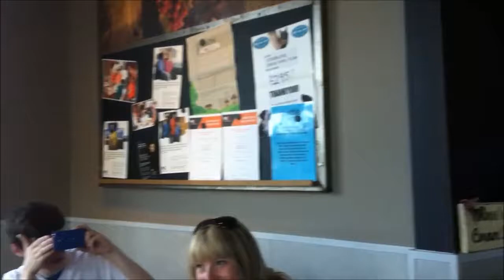Kate and Andy Surprise Marriage Proposal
credit to : Real Singing Telegrams UK